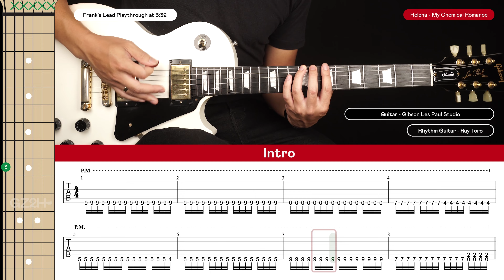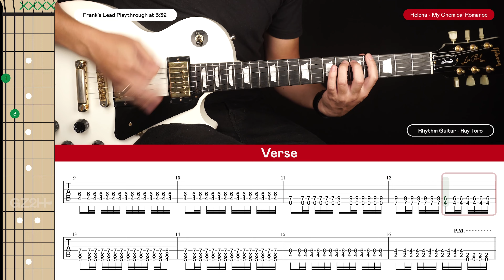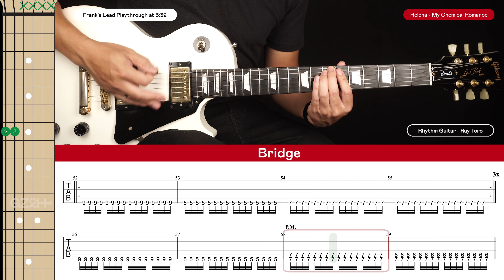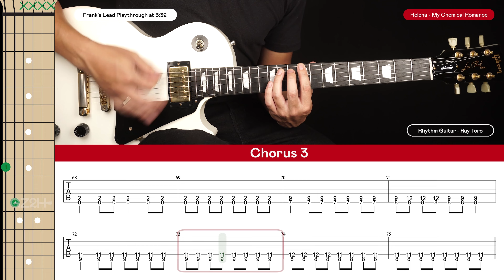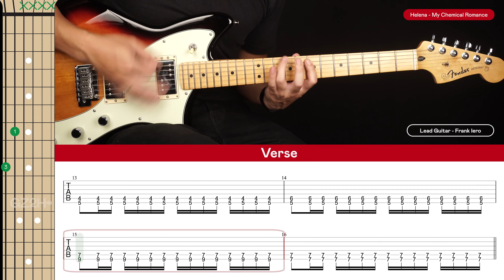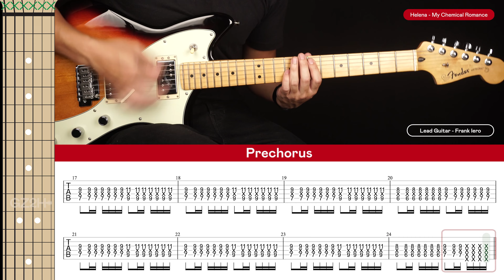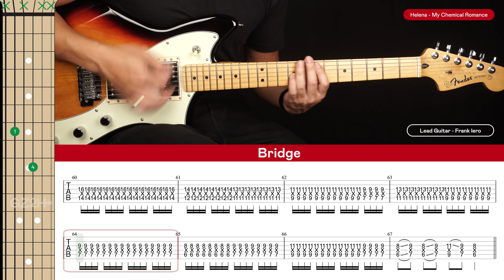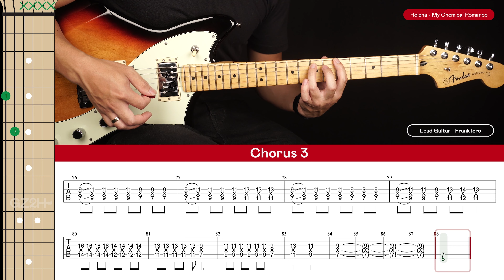Helena Guitar Cover My Chemical Romance 🎸|Tabs + Chords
Welcome to this My Chemical Romance Helena Guitar Cover! Play along and see how you go.

If you want to learn how to play this song with step-by-step easy instructions then head over to the tutorial video

-Dave T